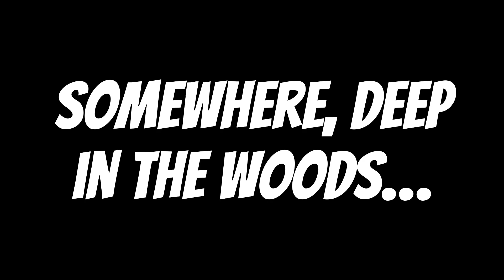Cartoon Dog (Fortnite Roleplay) - Teaser Trailer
April 8th